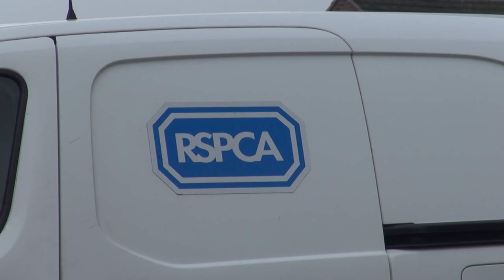Dusty the kitten back to health after bin drama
It's bin a rough old week for Dusty, but here she is looking a picture of health after being rescued by firefighters.